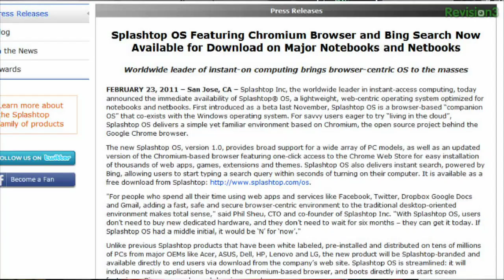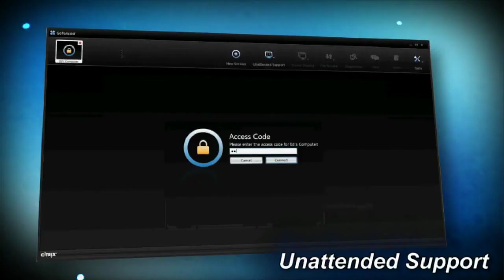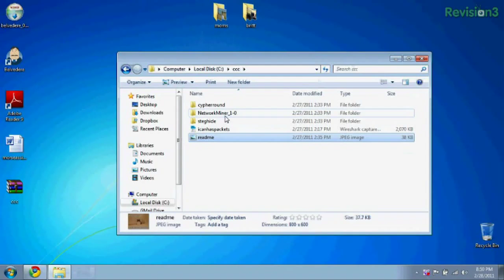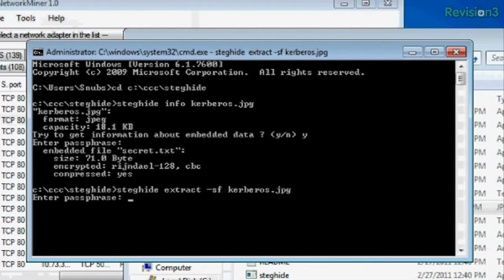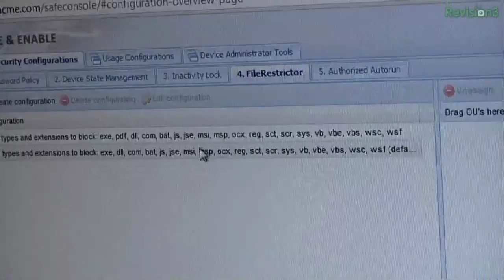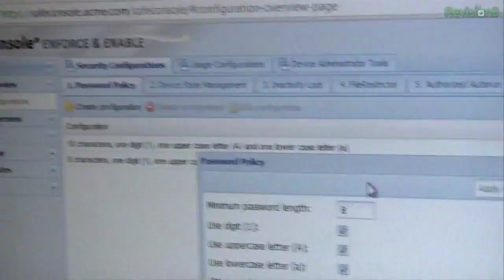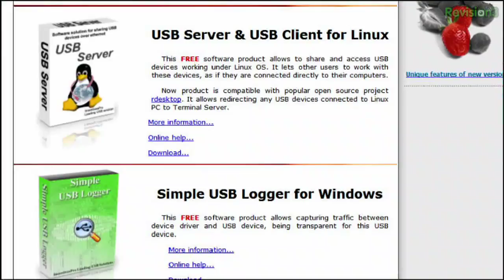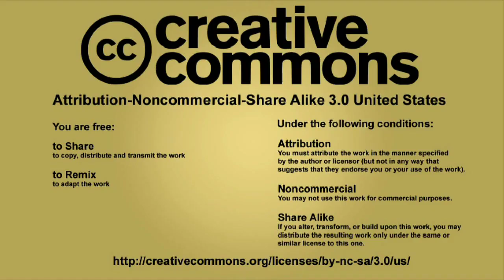Hak5 - Extracting files from packet captures, brute forcing stenography, packet sniffing goodness and ...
Hak5 -- Cyber Security Education, Inspiration, News & Community since 2005:
Season 9 continues with the results from last weekend's Crack the Code Challenge as well as a walkthrough on how participants were able to complete the challenge using packet analysis, file reconstruction, stenagrophy and brute force. Plus encrypted USB drives with centralized management and more from the RSA 2011 conference.